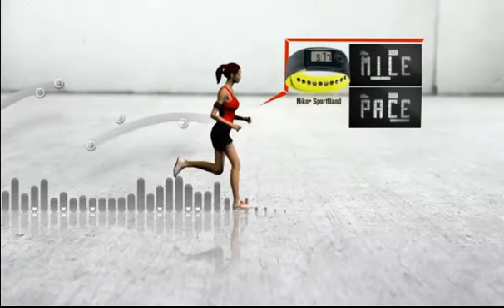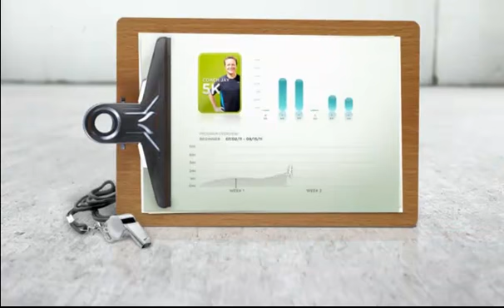What is nike+?